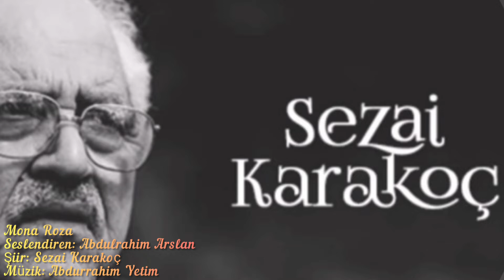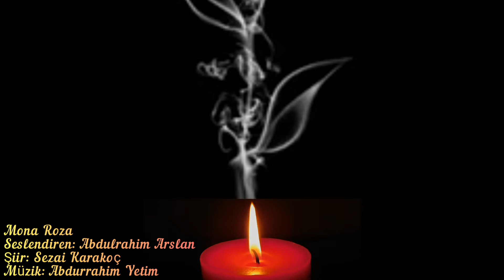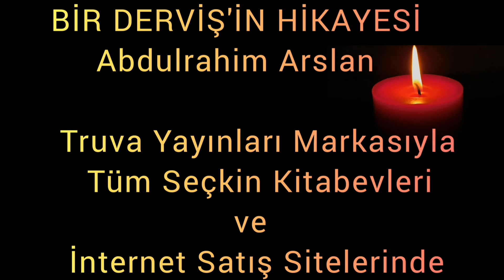Seslendiren: Abdulrahim Arslan - Şiir: Sezai Karakoç - Müzik: Abdurrahim Yetim Mona Roza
Seslendiren: Abdulrahim Arslan
Şiir: Sezai Karakoç
Müzik: Abdurrahim Yetim
Mona Roza